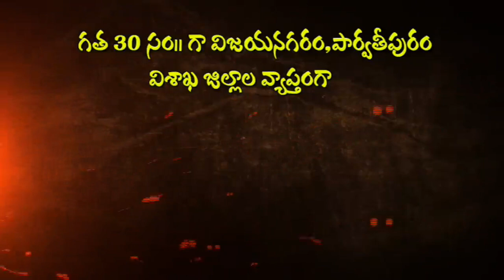సిద్ధం యుద్ధం ఎపిసోడ్ 56 . వై సి పి నాయకులూ నెక్కల నాయుడు బాబు